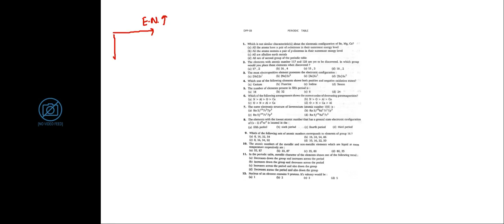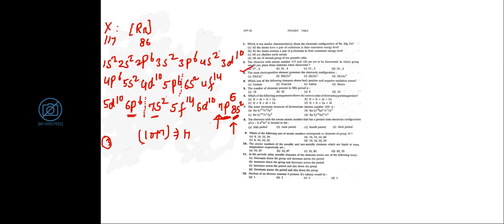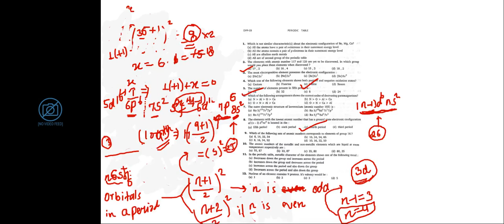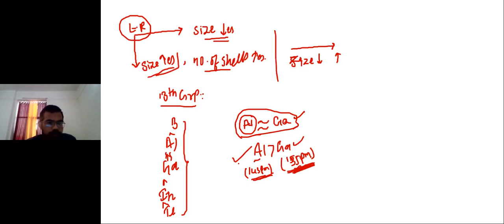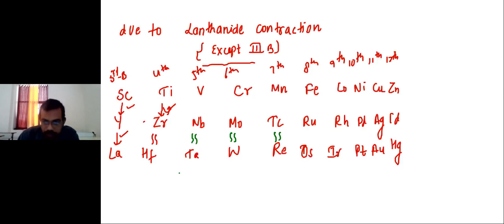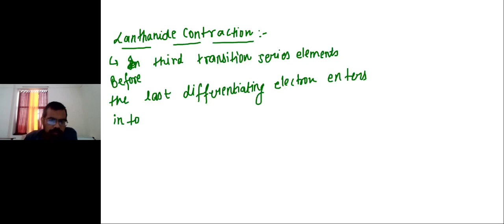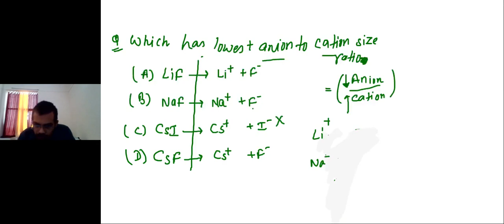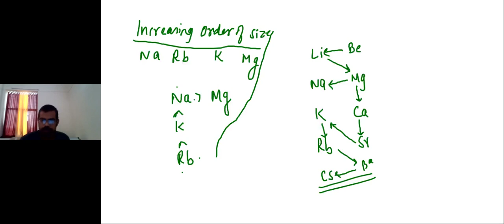4331799 11 JEE E20A CHEMISTRY PHYSICAL